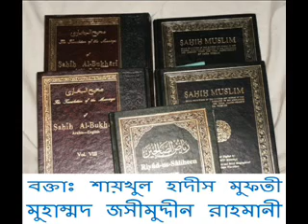[Bangla] Hadith Studies by Mufti Jashimuddin Rahmani (Part 5)